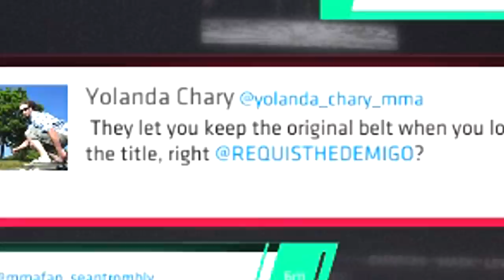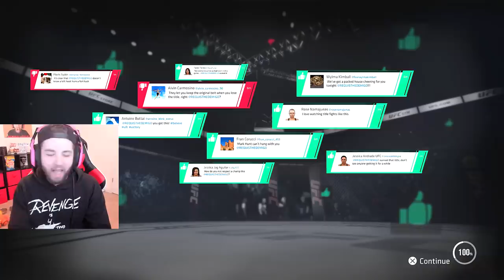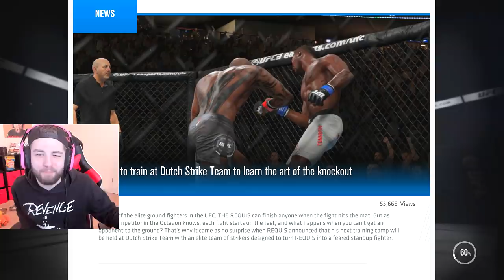REQUIS SLAMS HIS OPPONENT THROUGH THE EARTH'S CRUST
FaZe Jev
1175 Marlkress Rd
Cherry Hill, NJ
08034

CO
NNECT WITH ME!